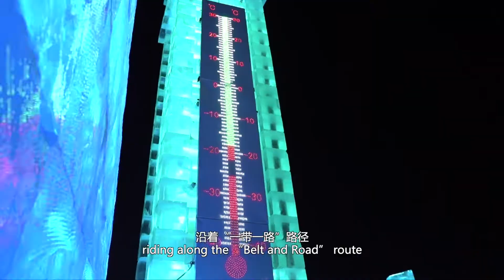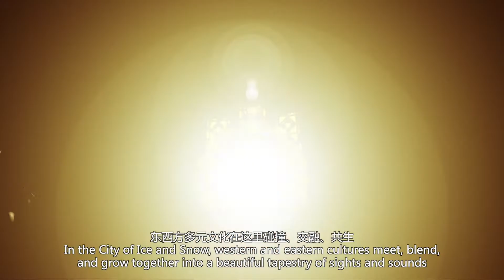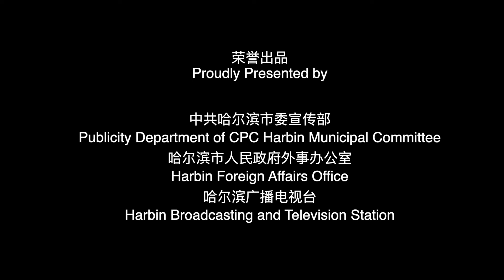GREETINGS FROM THE ICE CITY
Video Collection of Winter Tourism with the Theme of “Special Ice and Snow in Heilongjiang” 4